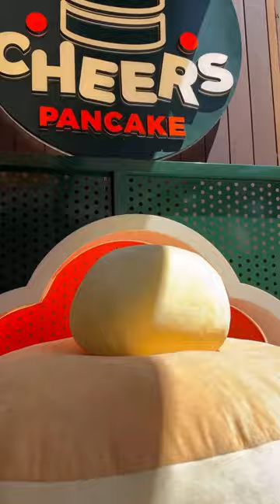Cheers pancakes | Miranda Westfield | Places to eat in the Sutherland Shire